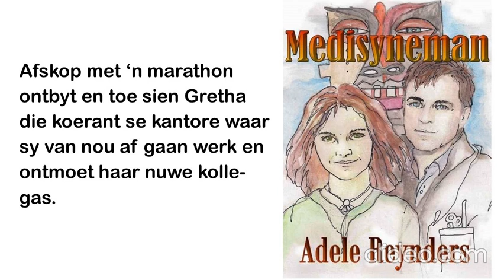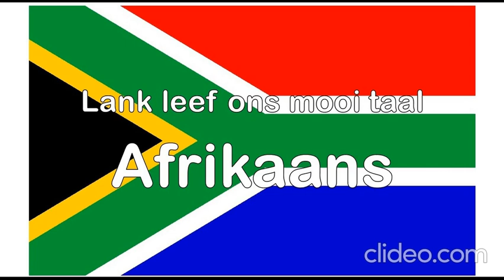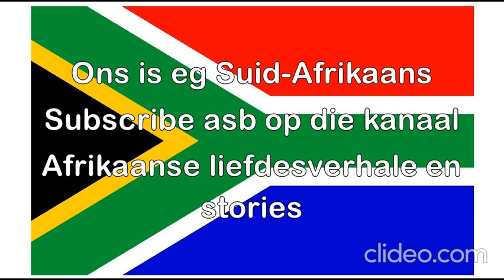Medisyneman 6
Gretha ontmoet haar nuwe kollegas en sien haar nuwe werksplek.
'n Afrikaanse liefdesverhaal met 'n spanningsondertoon geskryf deur Adele Reynders.